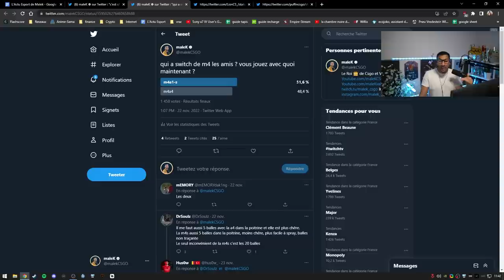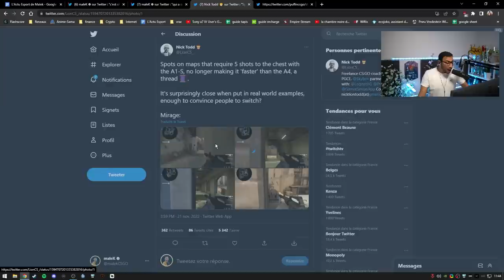Valve tue la m4a1-s ? je vous dis tout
debat sur la m4a1-s avec la nouvelle mise a jour et le duel avec la m4a4, je donne mes impression.